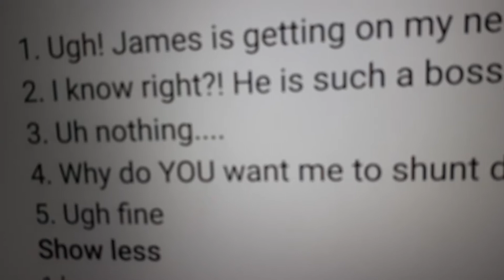Percy lines for EverythingWithCreeper 85